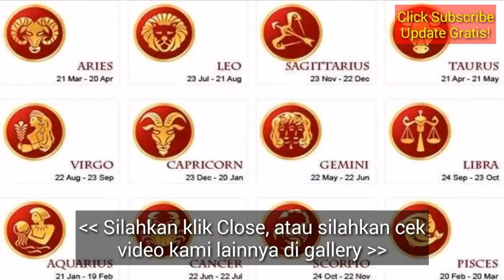RAMALAN ZODIAK HARI INI 6 FEBRUARI 2019 | ZODIAC HOROSCOPE FEBRUARY 6, 2019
ZODIAC HOROSCOPE FEBRUARY 6, 2019

RAMALAN ZODIAK HARI INI 8 FEBRUARI 2019 | ZODIAK HOROSCOPE FEBRUARY 8, 2019